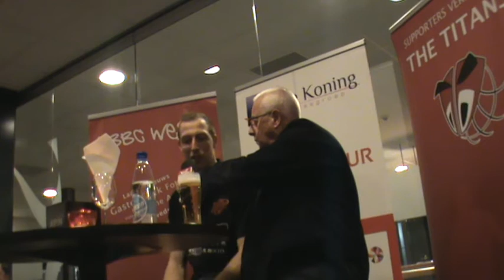Titans Cafe 26 Oktober: Ralf de Pagter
Het YouTube Kanaal van de Supportersvereniging van SPM Shoeters